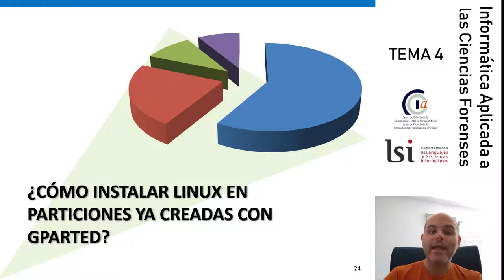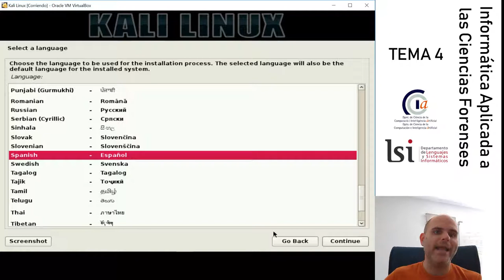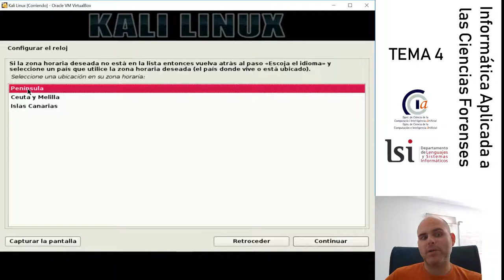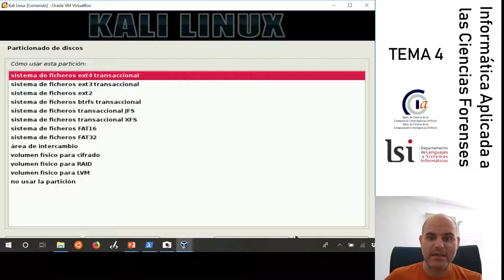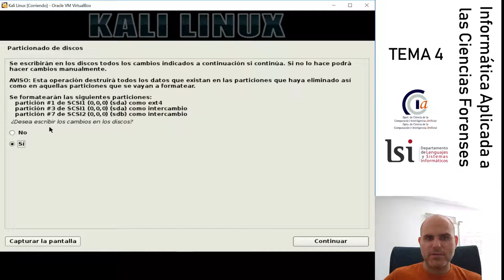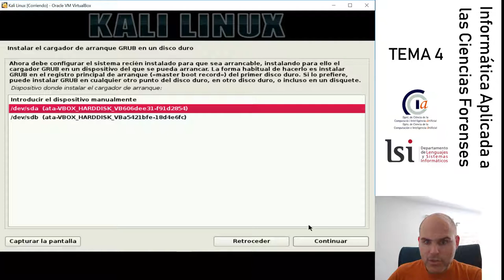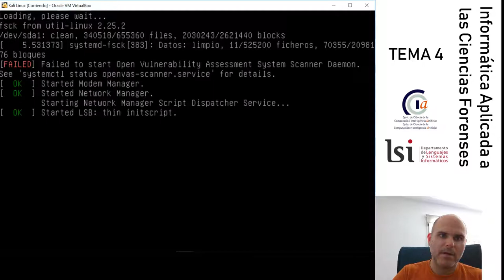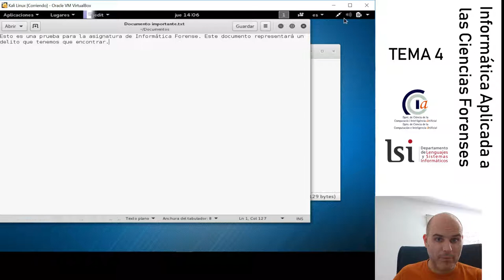Tema 4.3 Cómo instalar Linux en particiones ya creadas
Al instalar un Linux podemos especificar en qué particiones instalarlo. Esto nos permite instalar el sistema operativo en una partición específica para él y los datos en otra partición.